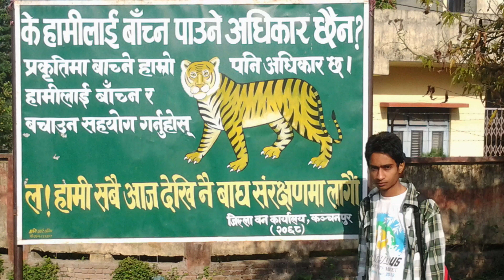ये पहाड़ नही इमोशन है /गुजरा वक्त और पुराने दोस्त /